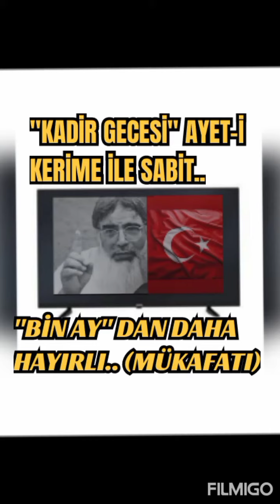Dikkat bu MÜKAFATLAR KAÇMAZ ! KADİR GECESİ FAZİLETİ VE MÜKAFATI ! Timurtaş hoca